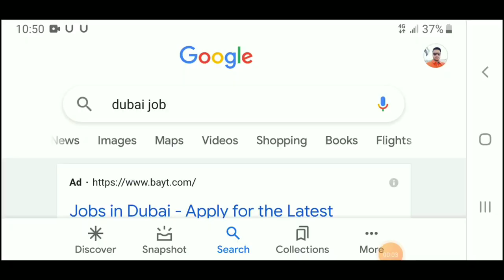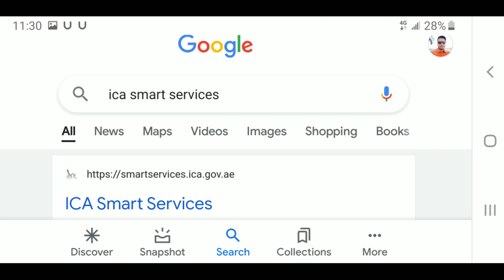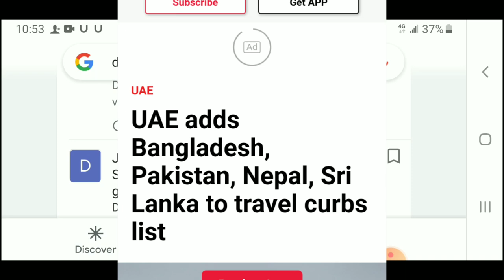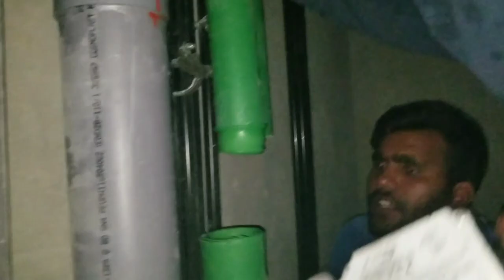दुबई मजदूर Plumber का Interview. Plumber की सैलरी और काम . jobs and flights updates .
दुबई मजदूर Plumber का Interview.
दुबई मजदूर Plumber की कहानी . Plumber ki सैलरी कितनी होती है . jobs and flights updates .

doston is video me maine plumber ka interview liya hai aur  plumber ki Kitni salary hoti hai in Sab Baaton per Charcha Kiya Hai .

 aur bahut sari Jankari ke liye Instagram par follow Karen id...
mohd_aleem999

video tags...Plumber ki salary in dubai ,
Plumber jobs in dubai ,
Plumber ka interview ,
Interivew of plumber on working time ,
Dubai ka plumber ,
दुबई का प्लंबर ,
दुबई का प्लंबर की सैलरी कितनी है ,
दुबई मे प्लंबर की सैलरी कितनी है , new plumber jobs dubai ,
Dubai jobs ,
Real interview of dubai plumber ,
Real vlog with plumber in dubai ,

मैं आपको दुबई में एक रिक्ति के बारे में बताऊंगा।और दुबई यात्रा समाचार, वीजा अपडेट ,  कृपया अभी  दुबई मत आओ।

दुबई में नए अपडेट दुबई वीजा, दुबई में नौकरियां, भारत की उड़ानें, नए अपडेट दुबई वीजा दुबई में

Hamari In sabhi video ko dekh sakte hai. Aur dubai labour life ke bare me jaankari le sakte ho.

video tags. My real story in dubai jobs, Dubai jobs real story, Real story of dubai labour, Real Workers lifestyle in dubai jobs, Jobs in dubai real workers lifestyle, How to get job in dubai, How to go to dubai, How to get real jobs in dubai , Real story of dubai workers, How much salary in dubai jobs, How to work in dubai , How is lifestyle in dubai workers, Workers lifestyle in dubai jobs 2021 Dubai new video visa updates , Jobs in dubai 2021, Real jobs in dubai 2021, How to go dubai , (1) Dubai labour life sonapur market. (2) Global village in dubai 2020. (3) My real life in Dubai job 2020. (4) My company work labour life (5) Dubai ka medical kaise hota hai (6) Dubai sabse bada shopping mall . Mall of emirates. (7) 7 Star hotel in dubai . Jhumaira beach (8) Dubai mall biggest in the world (9) Dubai mall aquarium funtastic video. (10) Al mamzar park Dubai . Must watch

Video tags. how go to dubai,pahli baar dubai kaise jaye,how to go Dubai first time,how many month taken visa for Dubai,Dubai Kaise jaye,pahli bar Dubai Kaise jaye,visit visa kahan se len,Dubai jane ke liye kitne mahine ka visa lena hai,Dubai job,Dubai vlogs,my real job in Dubai,real jobs Dubai,jobs in Dubai,how to find job in Dubai,how to go to Dubai,Jisko Koi Kam Nahin pata,without skill for jobs in dubai All images and clips were fairly used during the making of this video for educational purposes. We do not mean to victimize anybody Emotionally. COPYRIGHT DISCLAIMER: Copyright Disclaimer Under Section 107 of the Copyright Act 1976, allowance is made for "fair use" for purposes such as criticism, commenting, news reporting, teaching, scholarship, and research. It would actually be positive for them. 2..This video is only informetive. video tags. My real story in dubai jobs, Dubai jobs real story, Real story of dubai labour, Real Workers lifestyle in dubai jobs, Jobs in dubai real workers lifestyle, How to get job in dubai, How to go to dubai, How to get real jobs in dubai , Real story of dubai workers, How much salary in dubai jobs, How to work in dubai , How is lifestyle in dubai workers, Workers lifestyle in dubai jobs 2021 Dubai new video visa Video tags. how go to dubai,pahli baar dubai kaise jaye,how to go Dubai first time,how many month taken visa for Dubai,Dubai Kaise jaye,pahli bar Dubai Kaise jaye,visit visa kahan se len,Dubai jane ke liye kitne mahine ka visa lena hai,Dubai job,Dubai vlogs,my real job in Dubai,real jobs Dubai,jobs in Dubai,how to find job in Dubai,how to go to Dubai,Jisko Koi Kam Nahin pata,without skill dubai jane ke liye kya kya apke paaa hona chahiye,dubai me job kaise milti hai,dubai job kaise search kare,dubai kaise jaye,dubai jaane se pahle jaan lo ye baaten,dubai job,how to get job in dubai,how to search jobs in dubai,how lifestyle in dubai job,real job in dubai,labour lifestyle in dubai,dubai work visa updates uae,uae news visit visa updates 2021,